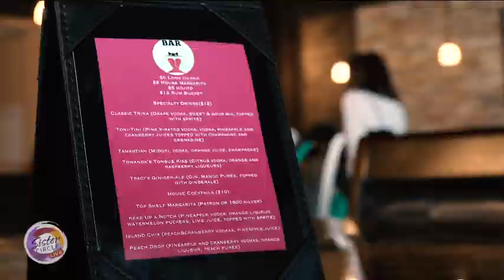Sister Circle Live | Sister Cam: Trina Braxton's Life Off Camera | TVOne